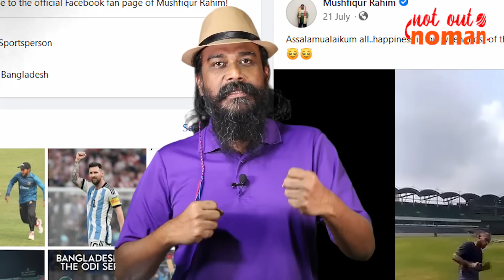হঠাৎ কী হল মুশফিকের! - নট আউট নোমান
মুশফিকুর রহিম ব্যর্থ আবারও। ভারতের বিপক্ষে পুরো ওয়ানডে সিরিজ এবং পুরো টেস্ট সিরিজে নিষ্প্রভ তিনি। ব্যাটে রান নেই ‘মিস্টার ডিপেন্ডেবল’-এর। তা হঠাৎ কী হল মুশফিকের? এর সঙ্গে তাঁর ওই ‘ডার্টি হার্ড ওয়ার্ক’ কিংবা চোখ বন্ধ করে বিশ্রামের সোশ্যাল মিডিয়া পোস্টের সম্পর্ক আছে কোনও? নট আউট নোমান-এ সে আলোচনাই।